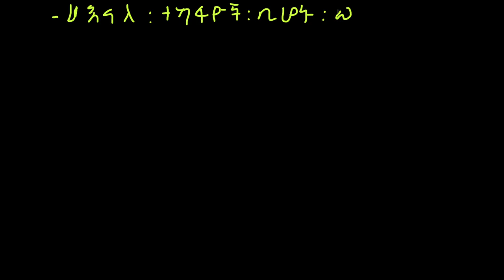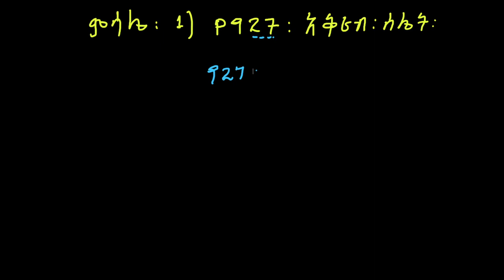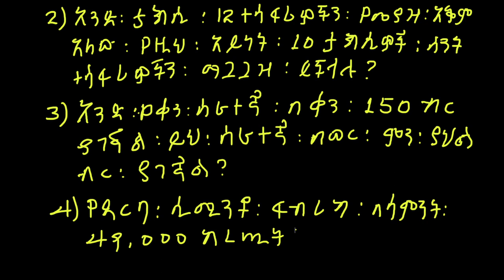Maths For Grade 5 | ክፍል 2